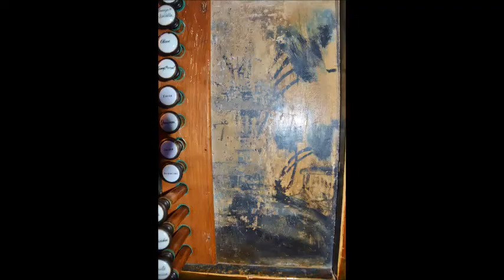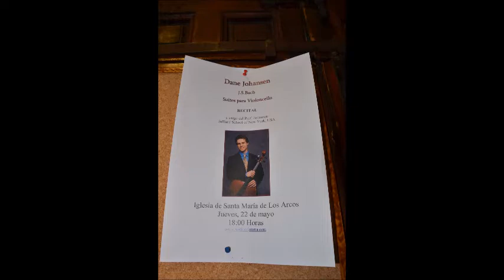LOS ARCOS NAVARRA, 6ª VENTANA DE LA IGLESIA, ARREGLO ORGANO, POR PABLO REY, 2-2-2014, Fede